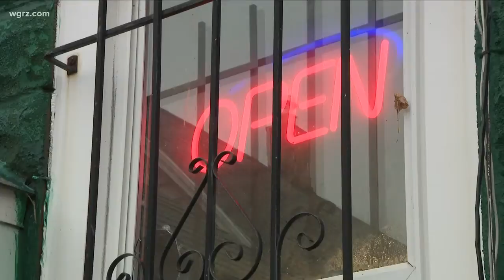"The Little Bakery" Helping Catch Criminals